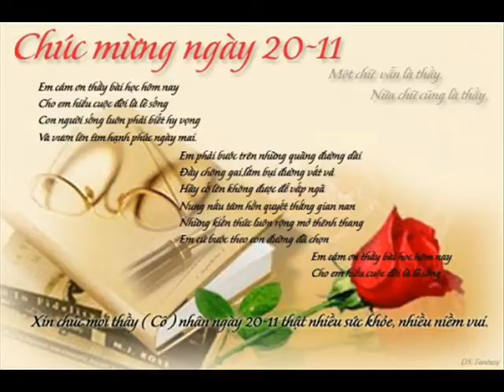Khai A Stone 51